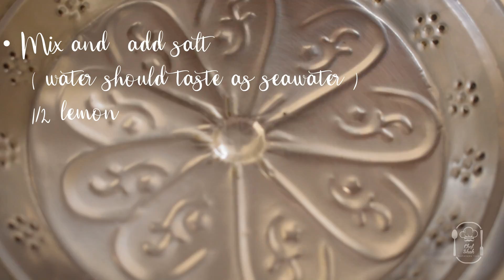Bagara Rice in pot | తెలంగాణ పద్దతిలో బగారా అన్నం ఇలా చేసుకోండి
telangana food